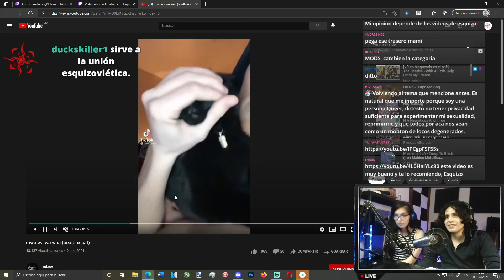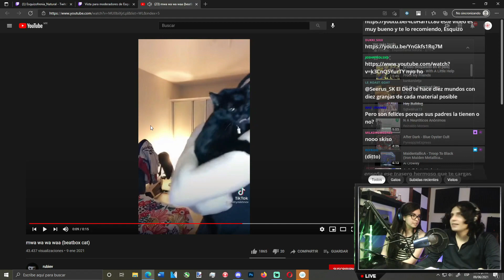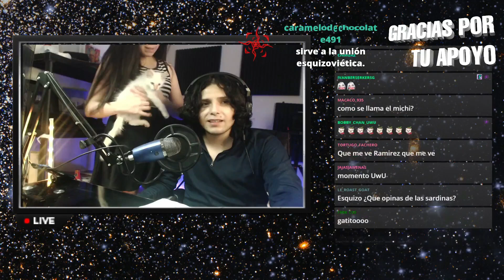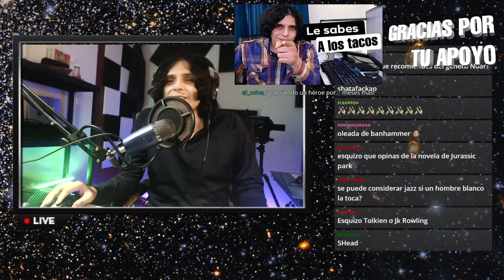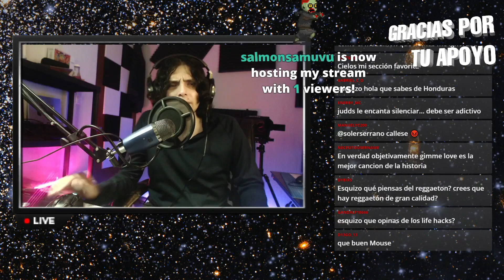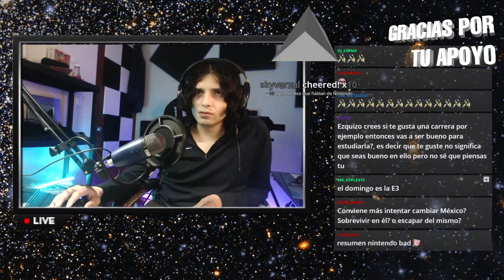La nueva mascota del Cordura - Clips de la semana